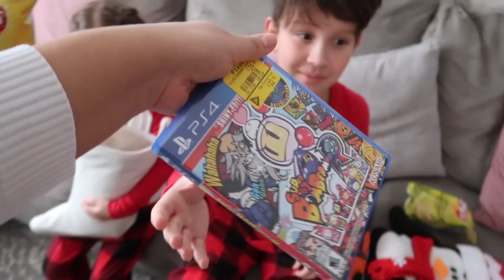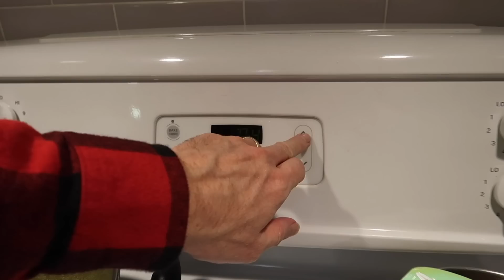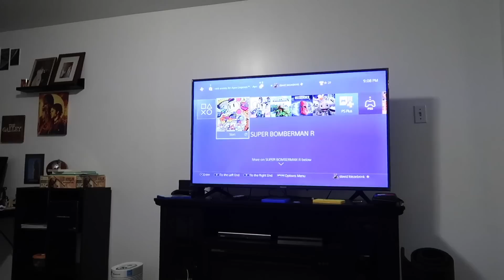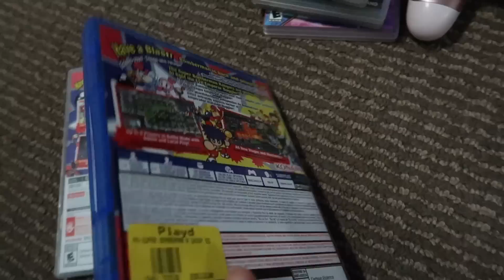🎁 Abriendo los regalos de Navidad 🎄❤️